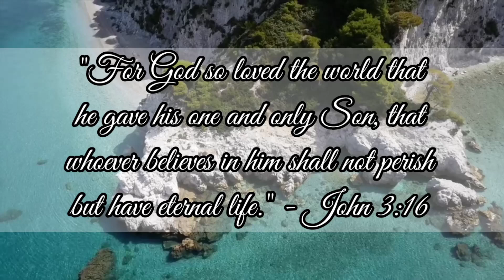Today's Bible Verse January 30, 2023 - with Explanation and Prayer John 3:16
Explanation: This verse is one of the most well-known verses in the Bible and is a summary of the gospel message. It tells us about God's love for the world and His desire for all people to have eternal life. By giving His one and only Son, Jesus, to die on the cross for our sins, God made it possible for us to be forgiven and reconciled to Him.

Prayer: Dear God, thank you for your unconditional love for us. Thank you for giving your son, Jesus, to die for our sins and to bring us eternal life. Help us to believe in him and to follow him every day. Amen.